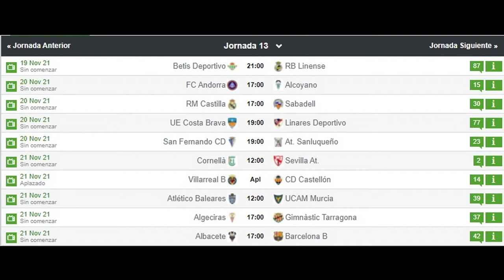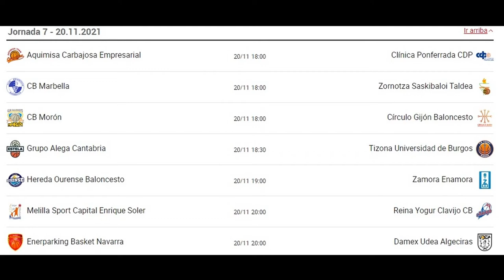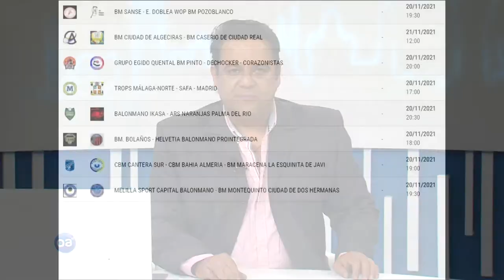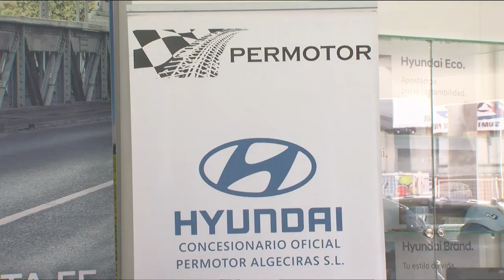Redacción Deportes (19-11-21)